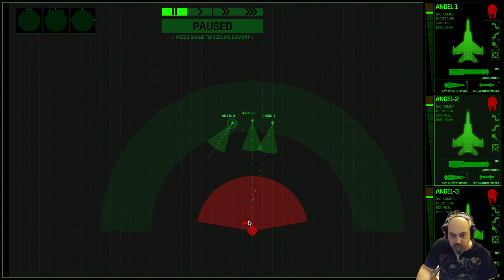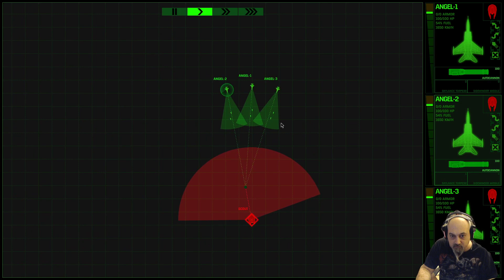[Lets Play] Xenonauts 2 [S01 F04] [DEU / GER] - Strafe für zu schnelles fliegen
Xenonauts 2

Strategie-, Taktik-, RPG-Crossover und gelungender 2. Teil des Thronfolgers von "U.F.O. Enemy Unknown" aus dem Jahre 1994. Wir verteidigen einmal mehr die Erde vor fiesen Aliens, die glauben, sie hätten ein leichtes Spiel mit uns. Aber nichts da! Unser Motto: E.T. go home!

Ich bin stets bemüht, auf jedes Kommentar zu reagieren. ;-)

Konstruktive Kritik nehme ich immer gerne entgegen, denn nur so kann ich mich auch weiterentwickeln.

Das ihr bitte untereinander freundlich bleibt ist für mich selbstverständlich. Hass, Hetze & Diskriminierung haben hier keine Darseinsberechtigung und werden nicht toleriert!

Entwickler: Goldhawk Interactive
Publisher: Hooded Horse
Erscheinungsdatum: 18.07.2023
Stand: Early Access